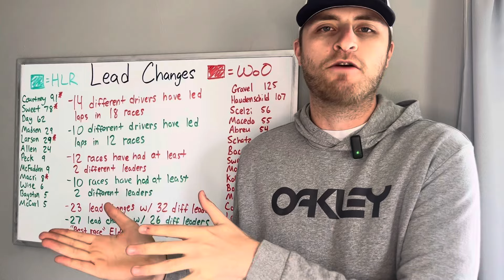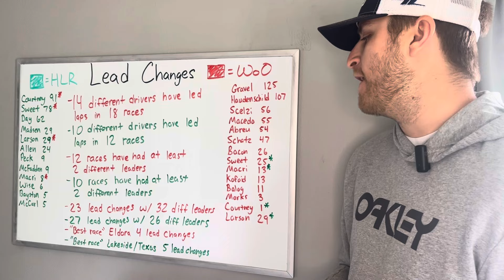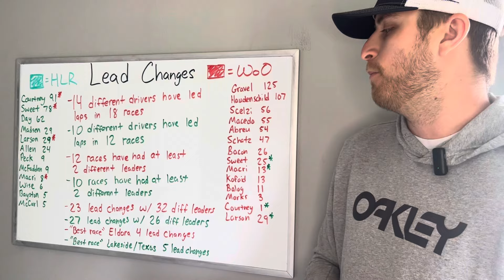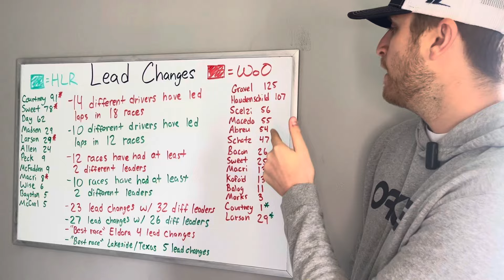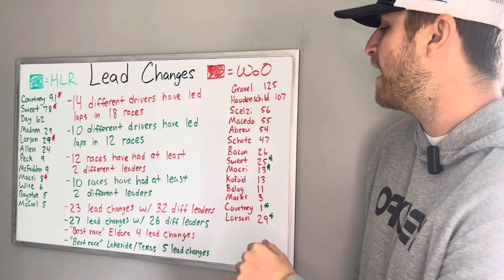Which National Sprint Car Series has the most Lead Changes so far in 2024?